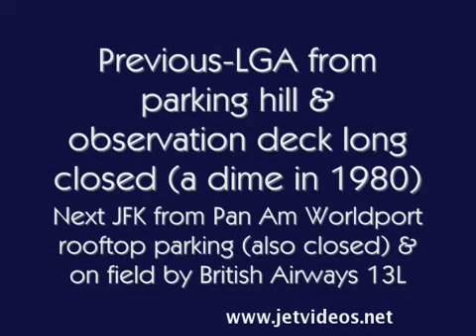JFK and LGA Landing and takeoffs in 1980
Golden Age in Aviation. New York JFK 1980